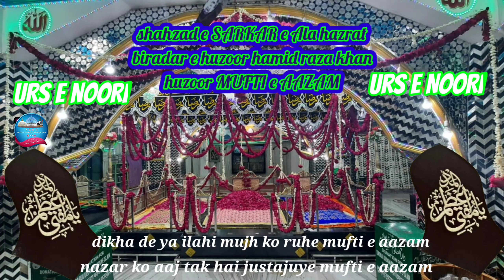dikha de ya ilahi mujh ko ruhe mufti e aazam || nazr ko aaj Tak hai justajuye mufti e aazam